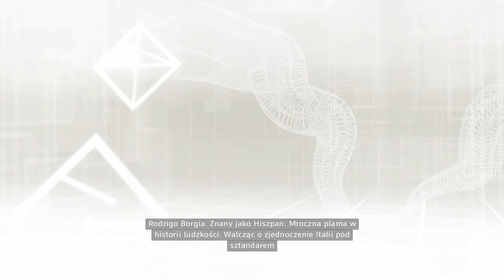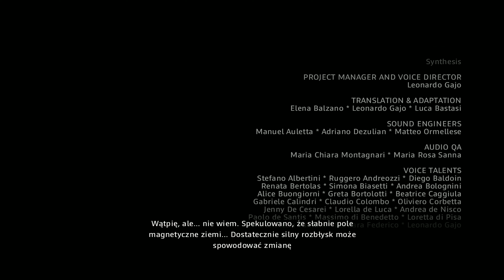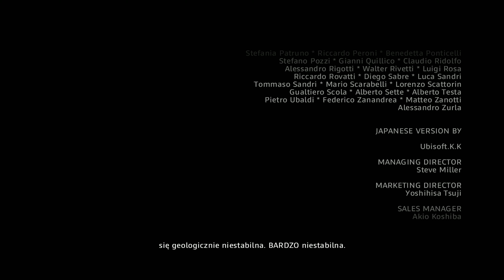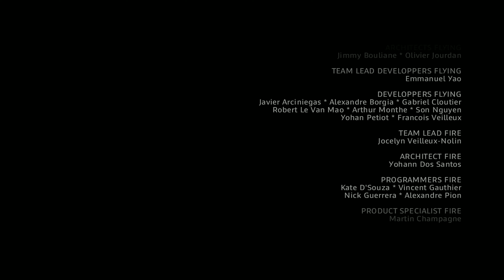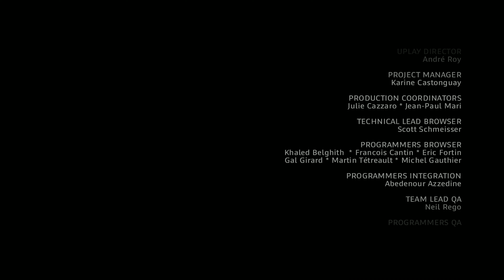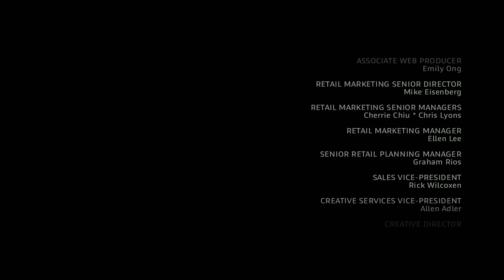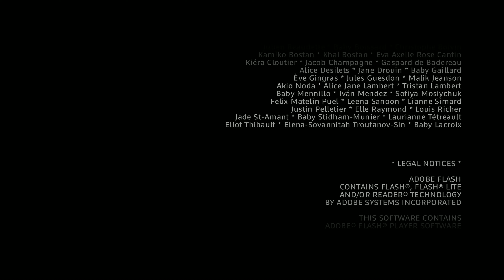Assassin's Creed 2| Gameplay ►|Piękna przemowa Ezio| Part 22 =KONIEC GRY= [Bez Komentarza]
Ciągle zamknięty Desmond Miles w siedzibie tajnej organizacji zwanej Abstergo, zostaje uwolniony przez swoją ukrytą przyjaciółkę Lucy. Po udanej ucieczce, Lucy przywozi Desmond'a do siedziby assasynów. Tam bohater poznaje resztę ekipy, która poprowadzi "szkolenie" przy użyciu Animusa 2.0. Desmond, okazuje się nie tylko miał w swoim rodowodzie sławnego Altaira, ale również hucliwego Ezio Auditore. Dzięki maszynie, poznajemy dzieje Ezia. Sam Desmond nie ma pojęcia, kim zostaje mu pokierować, i jak los Ezio odmieni się dzięki skrywanej przez jego ojca tajemnicy. Tajemnicy ukrywanej od pokoleń...

Assassin's Creed 2 Bez Komentarza

Wymagania sprzętowe:
System: Windows XP/Vista/7
Procesor: Core 2 Duo 2.6 GHz
Pamięć RAM: 1.5 GB RAM
Karta graficzna: karta grafiki GeForce 8800 lub lepsza
Dysk: 8 GB HDD